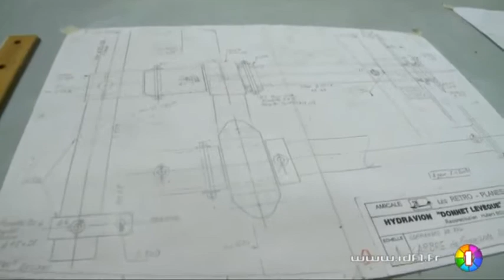Le retour de l'hydravion à Argenteuil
En 1995, lAmicale les Rétro-planes dArgenteuil s'est lancé dans un projet de reconstruction d'un hydravion de 1912. Le projet devrait arrivé à terme pour le centenaire de l'aéroplane. (DROITS RESERVES . Pour toute exploitation sur TV, web, mobile, aller